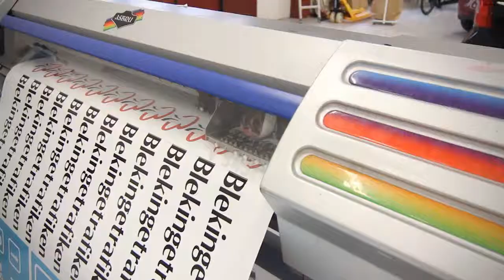Skylt o Dekor / Tryck Centrum - 10 sek